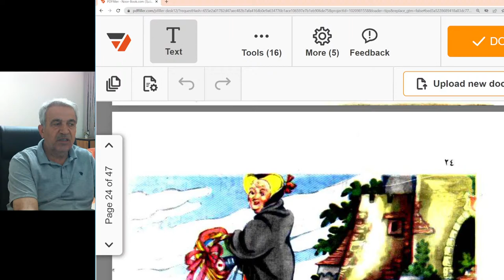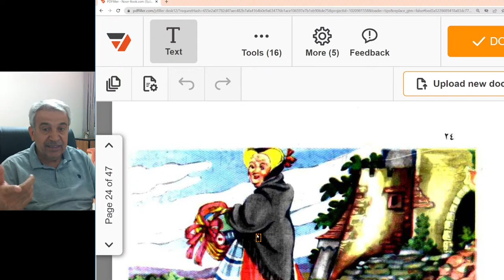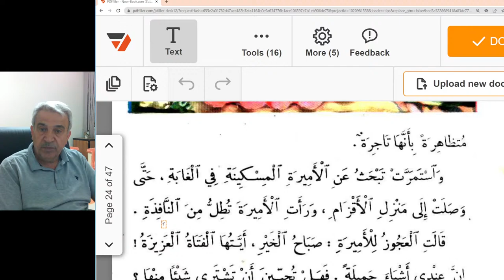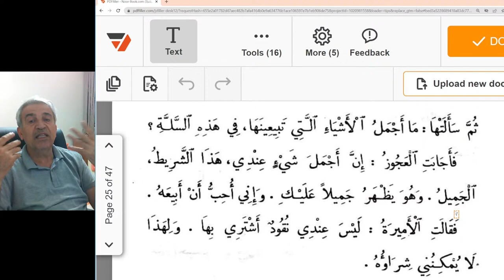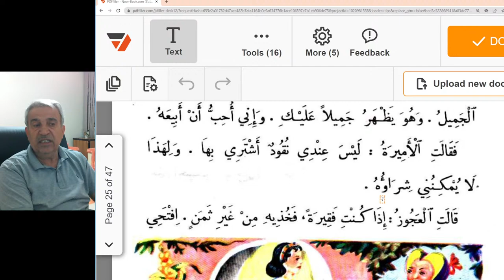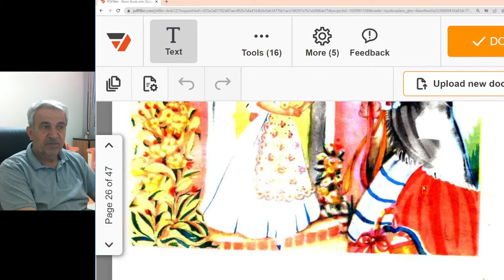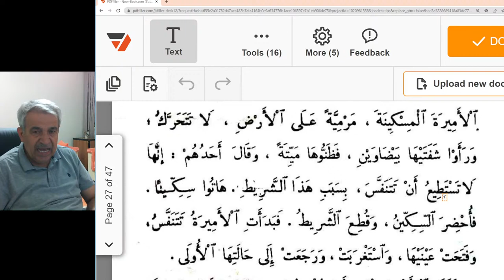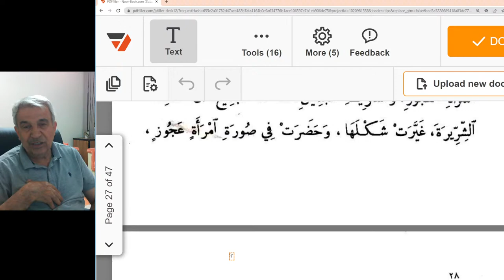arapça dersler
Arapça Hikaye  Okumaları :Güzel Prenses
sayfalar:24-25-26
حكاية عربية -الاميرة الحسناء و الاقزام السبعة